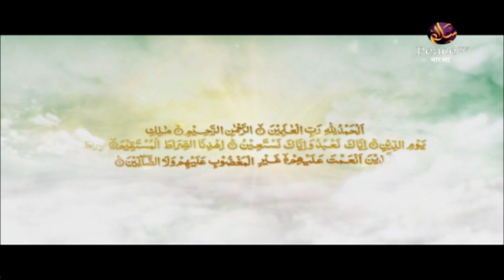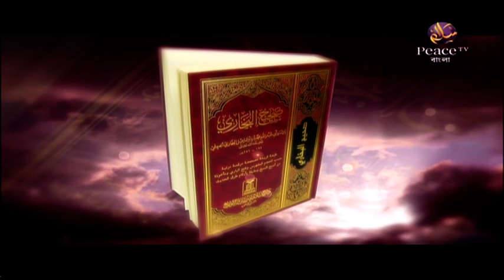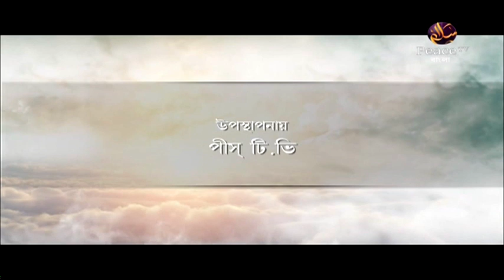৪.২৩ ইজাযুল কুরআন। উলুমুল কুরআন ও ইসলামী আদর্শ। শাইখ এ বি এম হেজবুল্লাহ। পিস টিভি বাংলা